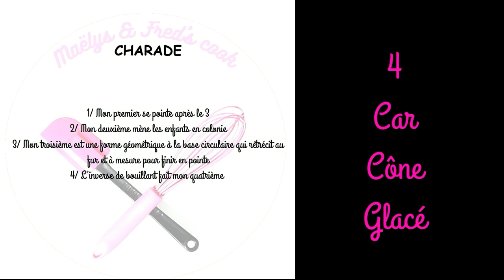CÔNES GLACÉS et QUATRE-QUART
LES CÔNES
300g de fraises
60g de sucre glace
250g de yaourt nature
8 bâtonnets

QUATRE-QUART
140g de farine + 1 peu pour le moule
140g de sucre en poudre
140g de beurre + 1 peu pour le moule
3 œufs
1/2 sachet de levure chimique
15ml de vanille liquide
30ml de citron
1 pincée de sel

#01 Tu peux les faire avec n’importe quel fruit, choisi ton préféré
#02 Tu peux utiliser des bâtonnets en bois. J’ai opté pour des bâtonnets lavables et réutilisables
#03 Si tu es un adulte, tu peux ajouter 15ml de rhum et mettre alors que 25ml de jus de citron
#04 La gamme Ultra-pro doit être posée sur grille froide. Penses à la sortir avant de mettre ton four à préchauffer

maelysfred

MUSIQUE
proposée par la bibliothèque Youtube
Glass de Anno Domini Beats